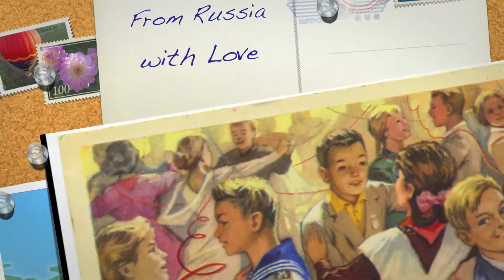Happy New Year 2014 to our Blackbaud friends!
All the best wishes, comrades!